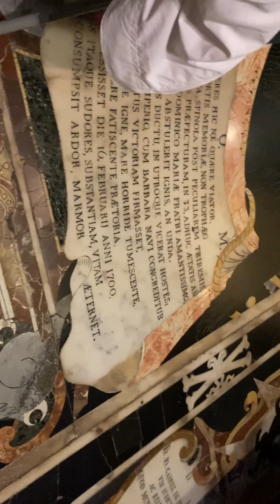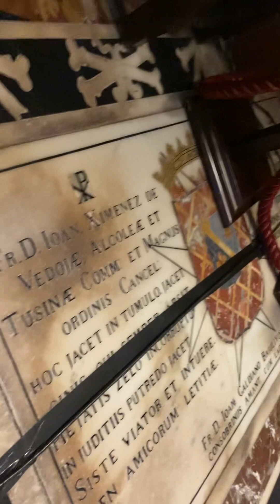Happy Good Friday from Valletta’s Co-Cathedral🙏❤️💕mass